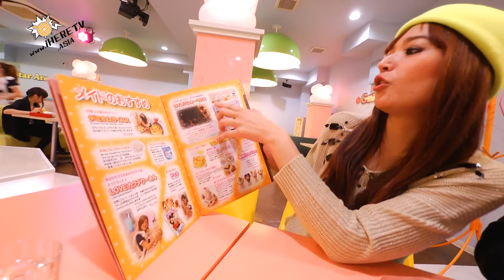Kimochiii EP06 in Japan MAID CAFE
ขอต้อนรับสู่ดินแดนแห่งความฝัน งานนี้ต้องขอบพระคุณผู้ใหญ่ใจดีอย่าง TOYOTA ที่พาแดนนี่ พล่ากุ้ง และ บก.เรโกะมาเข้า Maid Cafe ณ อากิฮาบาระ Maid Cafe นั้นมีอะไรบ้างและตัว Maid จะช่างเอาอกเอาใจ ขนาดไหน งานนี้พล่ากุ้งดูจะปลาบปลื้มกว่าใคร คงจะต้องมนต์Maidสาวเจ้าเสน่ห์เข้าไปแหงเบยยย.. เนี๊ยวๆ

ติดตามความคิมูจิแบบเฟี้ยวๆได้ทาง